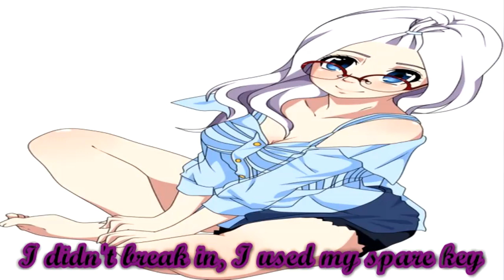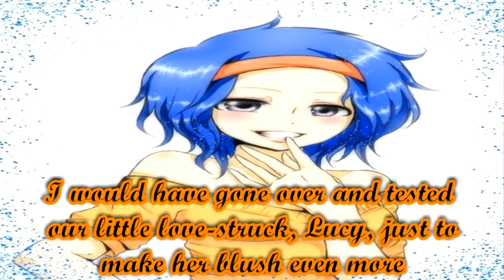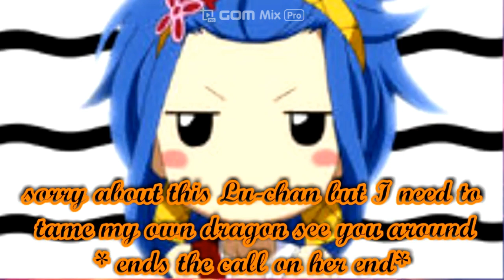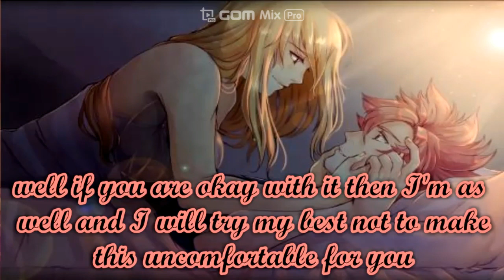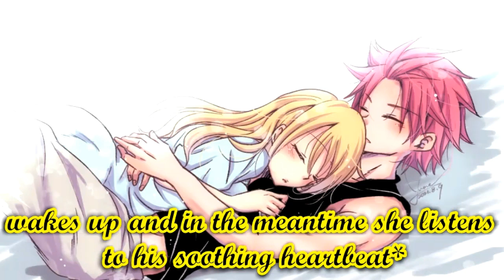Fairy Tail Nalu Island Of Love Episode 16